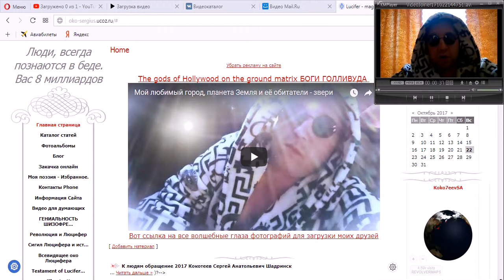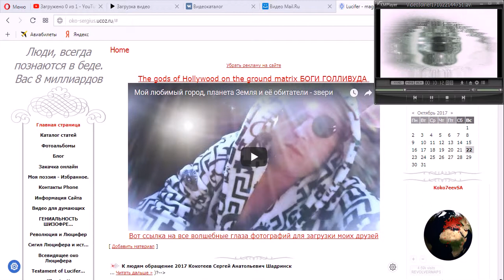ШАДРИНСК SHADRINSK Koko7eevSA People, always know in trouble.